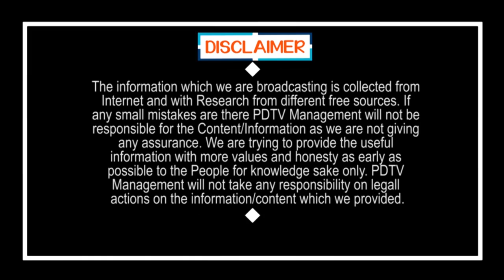ఎవడ్రా జగన్ హిందువు కాదన్నది...సంప్రదాయ పంచెకట్టులో జగన్ ఠీవిగా వస్తుంటే రెండు కళ్లు చాలవు|YS Jagan